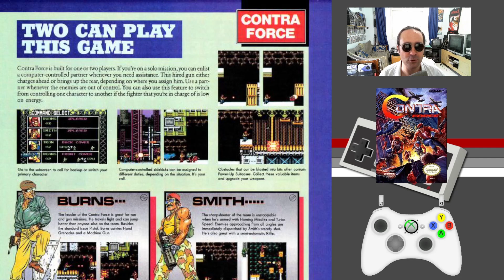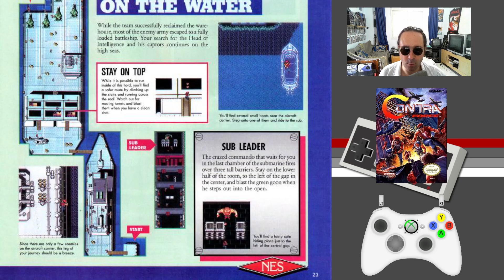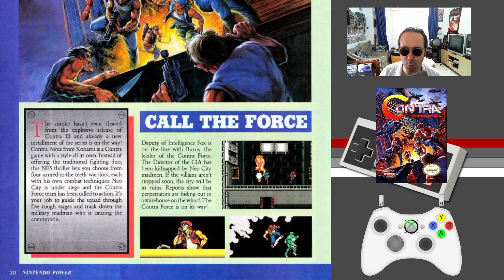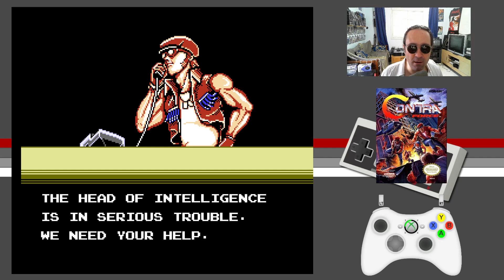🎮 CONTRA FORCE (Nintendo NES) 🔸 L'épisode MÉCONNU de la série CULTE de KONAMI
Il n'y a pas 2, mais bien 3 jeux estampillés CONTRA (Probotector) sur NES.
Voici le méconnu et 3e episode : CONTRA FORCE, que je vais découvrir dans cette vidéo